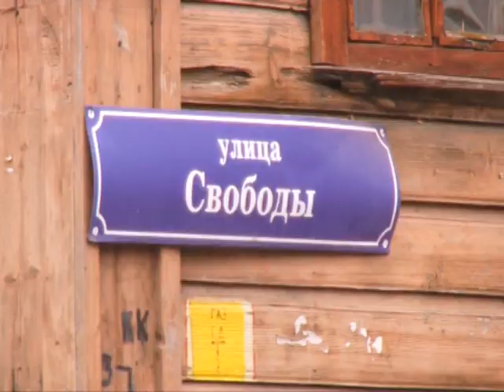Сюжет ТСН24: На четырех улицах в центре Тулы введено одностороннее движение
Тульские автоинспекторы дадут водителям шанс привыкнуть к введению одностороннего движения на ряде улиц в Туле. Срок – около недели. Напомним, с 3 апреля изменения произошли сразу на четырех участках дорог города.

На одной из улиц даже произошло ДТП. Какова ситуация на дороге сегодня? Расскажем в следующем сюжете.